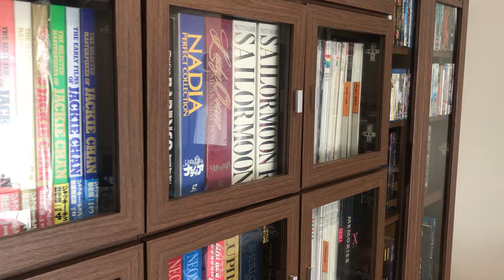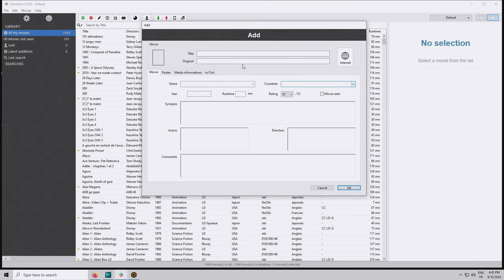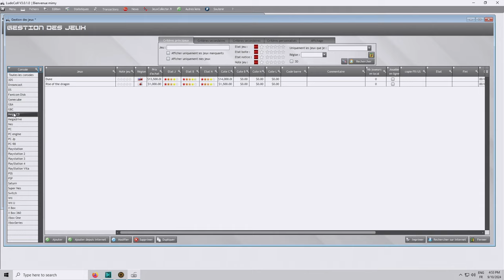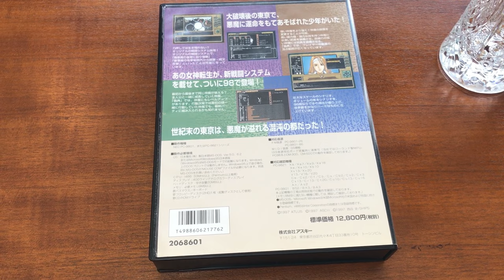5 trucs essentiels pour les collectionneurs !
5 trucs essentiels pour les collectionneurs !
D'après mon expérience, rien que mon expérience !

00:00 la collection pour tous !
00:29 fixer des objectifs et un budget.
02:32 espace et conservation
06:02 classez efficacement !
09:20 commercer, échanger
13:03 restez social !